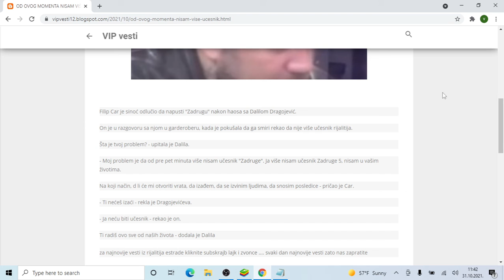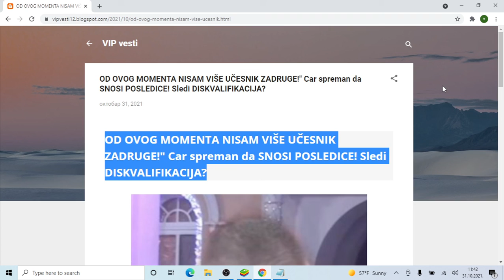OD OVOG MOMENTA NISAM VIŠE UČESNIK ZADRUGE! Car spreman da SNOSI POSLEDICE! Sledi DISKVALIFIKACIJA